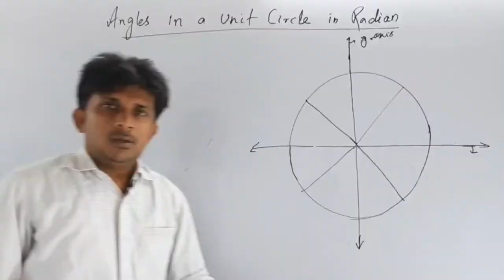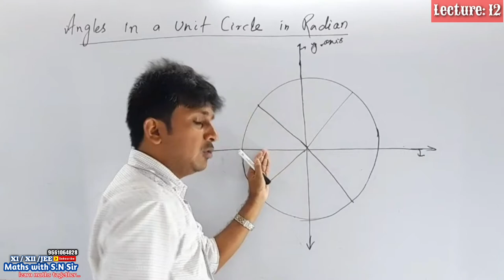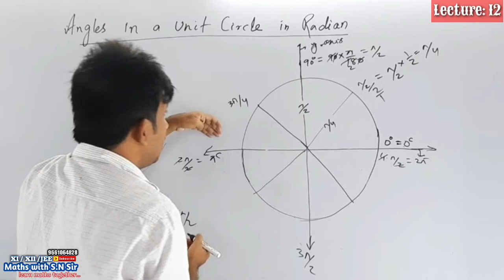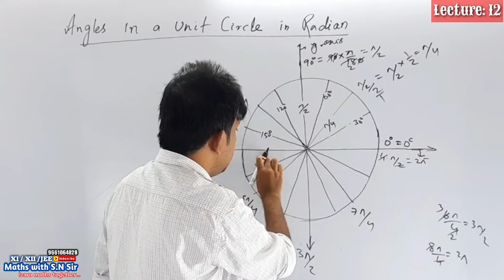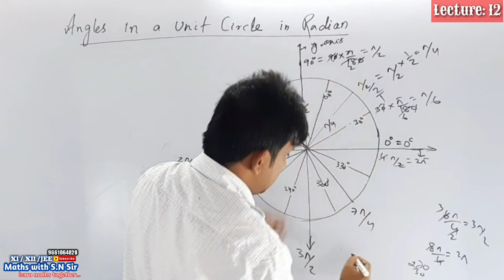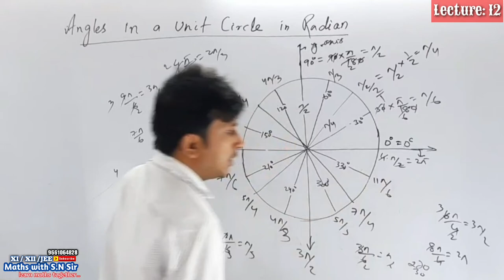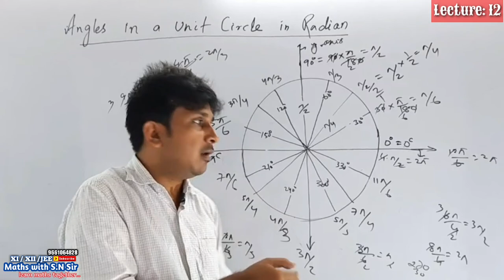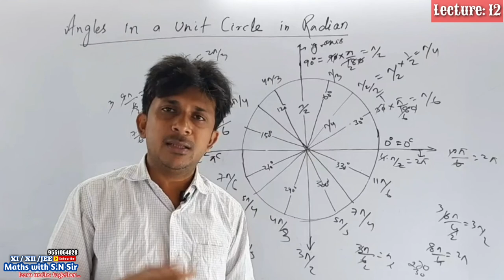Lecture:12 Angles in a unit circle in radian ( in π form) |Class 11|Maths with S.N.Sir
How to assign angle in radian in a unit circle.

Other videos also avaliable:
Trigonometry Series
Lecture 1: Introduction of trigonometry Series.
Lecture 2: what is trigonometry.
Lecture:3 what is an angle,  types of an angle in trigonometry.
Lecture:4 what are the system of measurement of an angles, explanation of degree system.
Lecture :5 Conversion from d-m-s to degree |class 11| Maths with S.N Sir
Lecture: 6 Conversion from degree to d-m-s(Problem Practice)
Lecture:7 Degree in a clock| Class 11| Maths with S.N. Sir
Lecture:8 Problem practice  to find angle related to watch |class 12 |Maths with S.N.Sir
Lecture :9 what are radian System, relation between radian and degree|class 11|Maths with S.N.Sir
Lecture 10: prove 1 rad= 57°16'22" , 1 रेडियन क्या है |class 11| Maths with s.n sir
Lecture : 11 Angles in a unit circle in degree |class 11|Maths with S.N.Sir

Matrices series
Lecture 1:Planning of matrice and Determinant Series.
Lecture 2: How to understand the Concepts of matrices.
Lecture 3:Basics of Matrices and definitions of matrices.
Lecture :4 Order of Matrices with detail explanation |class 12| Maths with S.N Sir
Lecture: 5  elements and possible order of Matrices |Class 12|Maths with S.N Sir

About us:
Maths with S.N.Sir provides free education, helping individuals to understand each and every  concept of individual  topics on YouTube,  reach their goals and pursue their dreams.
We also have offline classes in Purnia city of Bihar at Knowledge Point .You may contact on for Regular batch.
We have two types of batches in offline mode.
Batch 1: K.c.sinha batch
Batch 2: NCERT Batch

Regards
S.N.Sir (shahnawaz Sir)